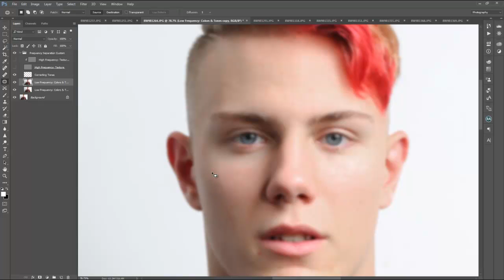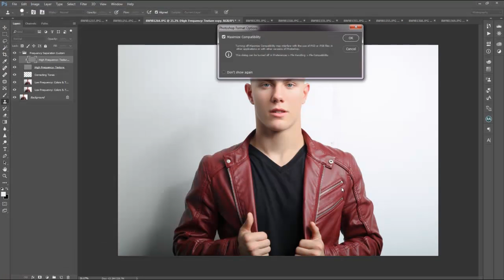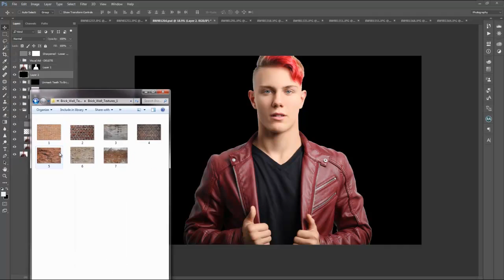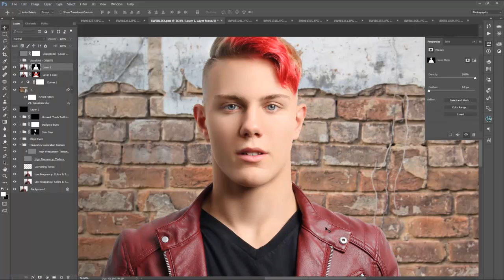Speed Retouch - Matt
Speed retouching video of my latest photoshoot.